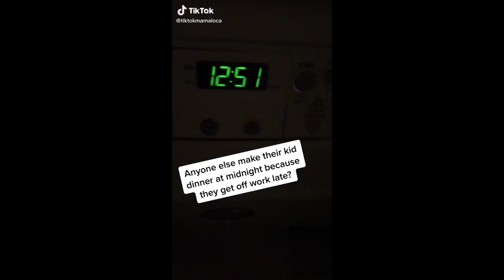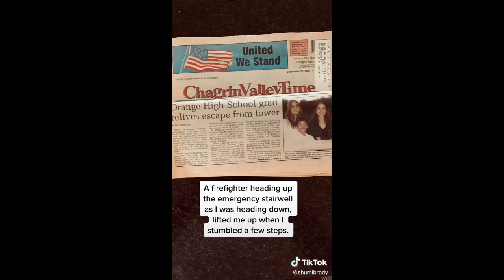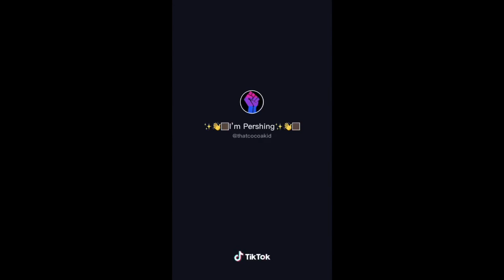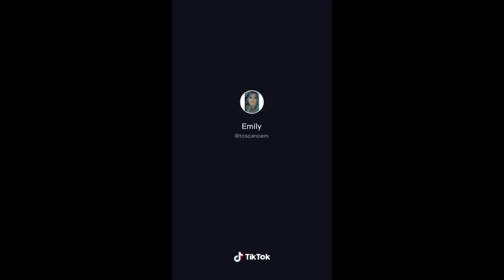Tiktoks made by people of color 54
Do you remember all the tiktoks I made about having a Black mentor and how you should show up for her (and her not so little one!)? You could be the reason a little girl gets to have a "grown up" friendship with her high school mentor as an adult!

once she is able to heal, I'm up next to receive reparations!

Your fav tiktok star had a Black mentor in high school so pay up white people and racist tiktok fans!

My signature tiktok sound is "Song For Frankie and Blinko"